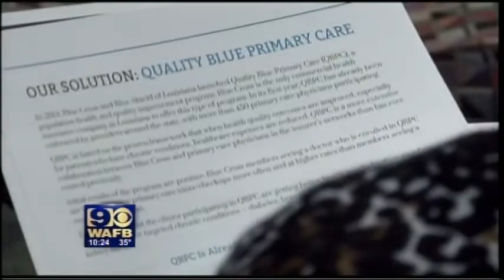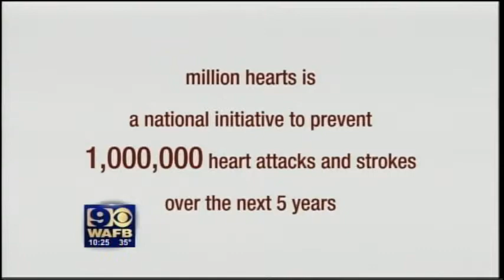Inventing the Future of Health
Healthcare Town Hall held November 12, 2014 at Pennington Biomedical Research Center.